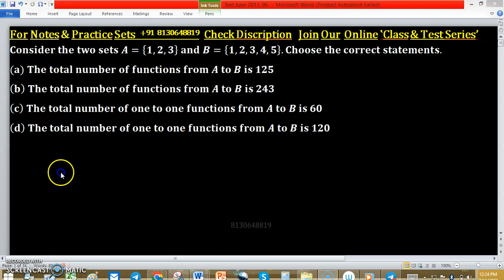csir net june 2013real analysis total number of one one functions from A to B real analysis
1. Linear Algebra 1000 MCQs based practice set.

2. Abstract Algebra 500 MCQs based practice set.

3. Real Analysis 1000 MCQs based practice set.

4. ODE 733 MCQs based practice set.

5. Kerala PSC HSST Mathematics pyq solution download

6. BHU Pet Mathematics Previous Year Question Paper Solution.

7. MH SET Mathematical Science PYQ Solutions

8. SSB Odisha PYQs solution

9. TS SET Mathematics Previous year Question Paper solution

total number of one one functions from A to B real analysis csir net june 2013 iit jam mathematics

Hi Net June 2013, 96
Key (a, c)